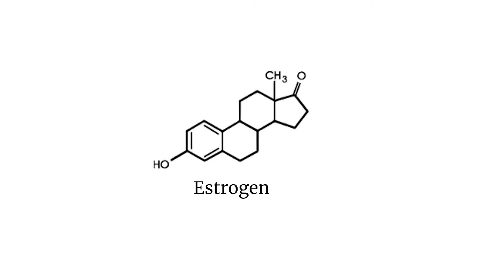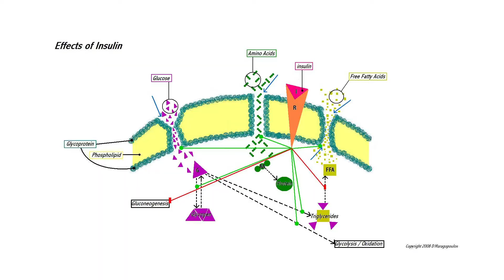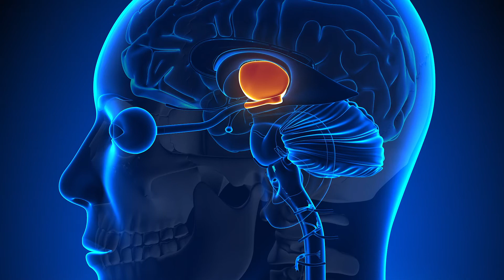Can Low Estrogen Make You Tired? Let's find out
Being tired all the time can be challenging, but if you understand how estrogen affects your energy level, you can do something about it.

This is something we talk about a lot in my Hormone Support Group, which is FREE to join:

So, does estrogen cause tiredness?

Yes, it can. But first, you need to rule out other hormone imbalances. You’ll need to get a blood test to check. If your thyroid and adrenal hormone production are fine, it may be your sex hormones to blame. Particularly if your estrogen is low. That’s because estrogen plays a key role in energy production. Unfortunately, blood is a poor way to determine if your estrogen is too low for you though. That’s because every woman is different and what’s low for one woman may be perfect for another. No one ever gets their hormones checked when they’re in their prime and feeling great. So your doctor does not know your hormone baseline. It becomes a guessing game. And tiredness is a vague sign of low estrogen production.

But low estrogen definitely contributes to your tiredness. Ask any menopausal woman. And she’ll probably tell you she doesn’t have the same amount of energy she did when she was still having periods. If you’re going to understand how low estrogen affects your energy level, you need to know how your body makes energy.

Energy is produced from glucose. And glucose cannot get into your cells without insulin. Estrogen plays a vital role in keeping your insulin receptors healthy. Receptors are the little doorways that let your hormones into your cells. Insulin escorts glucose to your cells. Then it acts like a key in the insulin receptor opening up a gateway to allow glucose into your cells. Then the mitochondria in your cells produce energy from the glucose. While thyroid hormone, T3, stimulates mitochondrial activity, it’s estrogen’s job to help insulin get glucose into your cells. Without glucose, you can’t make enough energy. And Estrogen helps upregulates your insulin receptors so glucose can get into your cells. Without adequate estrogen, you can’t make enough energy and you’re tired.

You can find out more about how to balance your hormones naturally in our free Hormone Reboot Training

Even if you’re menopausal you can help make the most of your adrenal estrogen production by supporting your hypothalamus. Of course, you can also take hormone replacement therapy but be sure you’re getting enough progesterone to counterbalance estrogen.

Now if you’re struggling with fatigue, please consider supporting your hypothalamus. You’ll learn more about how in our Hormone Reboot Training – where you’ll also learn about how to safely use bioidentical estradiol to increase your mitochondrial energy production so you won’t be so tired.